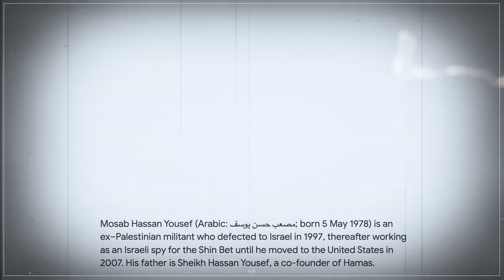MOSSAD MOSAB'S RANT AGAINST CENK UYGUR ON PIER MORGAN UNCENSORED! - ISRAEL PALESTINE DEBATE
MOSSAD MOSAB'S PSYCHOTIC RANT AGAINST CENK UYGUR ON PIER MORGAN UNCENSORED! - ISRAEL PALESTINE DEBATE TURNS UGLY!